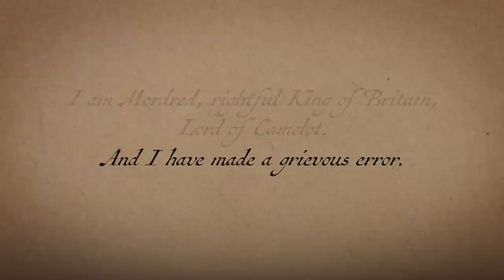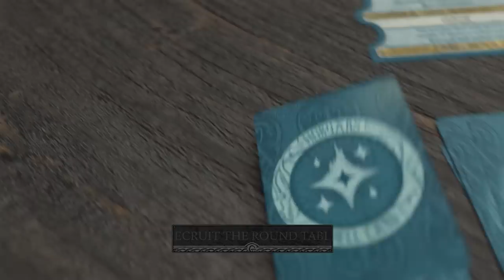Mordred (Trailer)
Stop the chaos taking over the lands of Britannia by leading a legendary faction into glory in this epic strategy board game!

With art and concept by Adrian Smith (Chronicles of HATE, Blood Rage, Rising Sun, and Ankh) and sculpting by Studio McVey, this brand-new area control game designed by Alexio Schneeberger with Andrea Chiarvesio brings a new twist to the Arthurian legend.